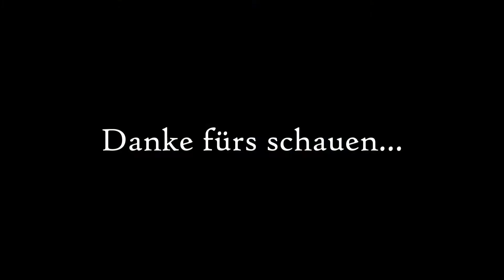Unterwegs in der Natur... 14. März 2020